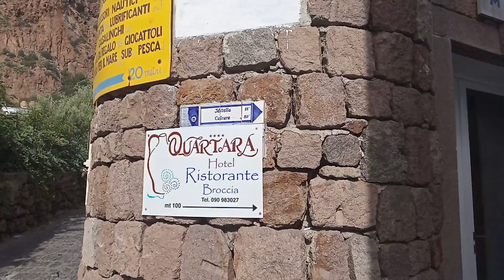Panarea: giro dell'isola sino a Punta del Corvo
Escursione a Panarea per fare il periplo dell'isola passando da Calcara, Punta del Corvo, Capo Milazzese, Cala Junco e Cala degli Zimmari.
Sentiero con alti gradoni per salire e scendere dalla montagna.
Esposto tutto al sole per cui è bene portare scorta d'acqua.

Lunghezza: circa 9 km
Difficoltà: EE
Tempo: circa 4 ore e 50 minuti
Dislivello: quota max 418 m s.l.m.

Le mie attrezzature tecnologiche:

Campark 4K Action Cam WIFI Sport Action
Panasonic DMC-TZ70